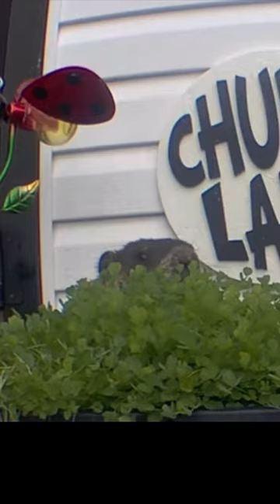Season 5 Chunks Are Watching You!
The Chunks love to stare into the camera! It’s a big mystery!

We hope you enjoy, the Chunks!